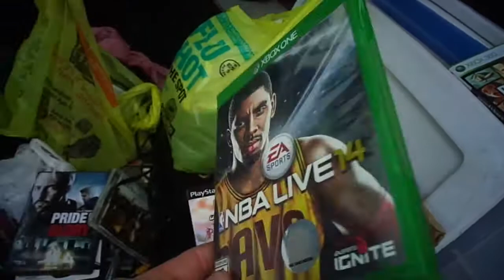Video Games Pick-Ups at the Lyndhurst NJ Flea Market - 9/21/14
Here's the stuff I got at the Lyndhurst NJ Flea Market while selling.

4-20